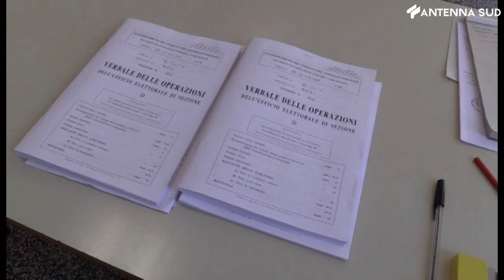14 febbraio 2023 - Elezioni regionale, l'analisi del voto